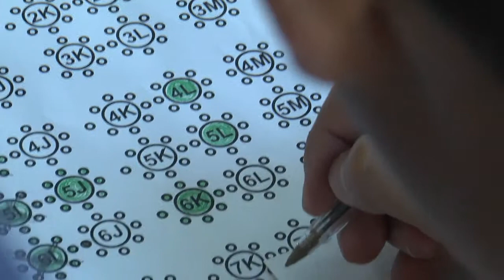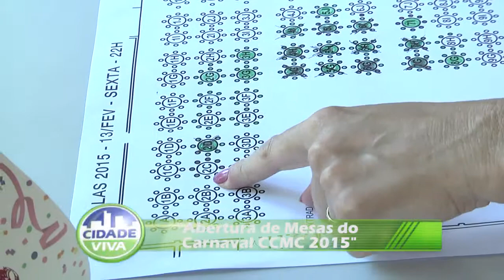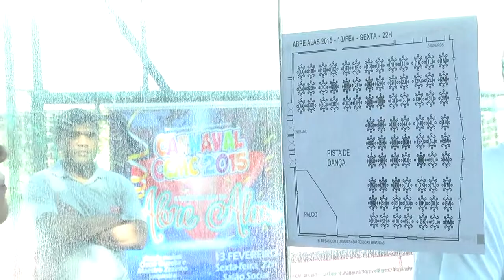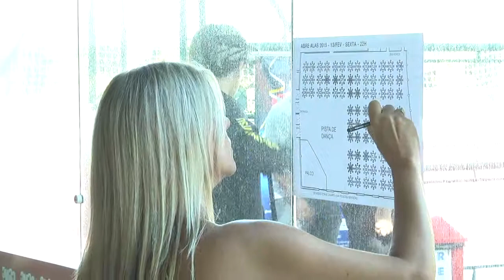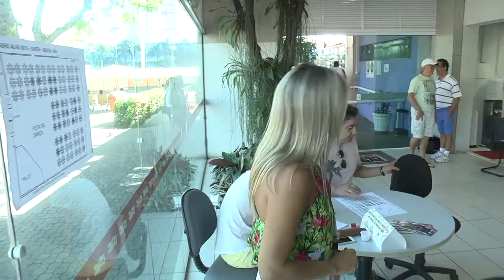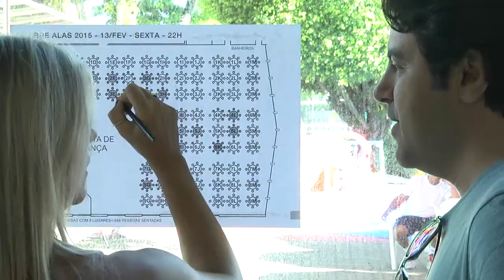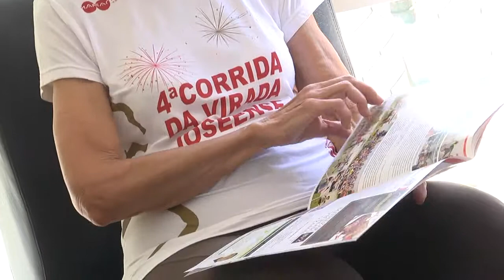ABERTURA DE MESAS ABRE ALAS - PROGRAMA CIDADE VIVA 31/01/2015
Já estão disponíveis as mesas para participar do tradicional baile do Clube de Campo de Mogi das Cruzes - Abre Alas.